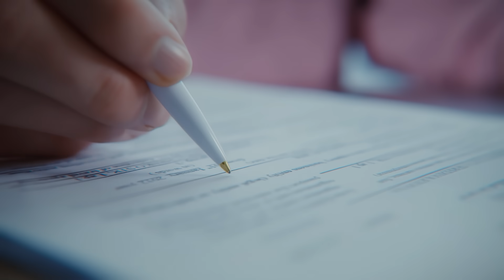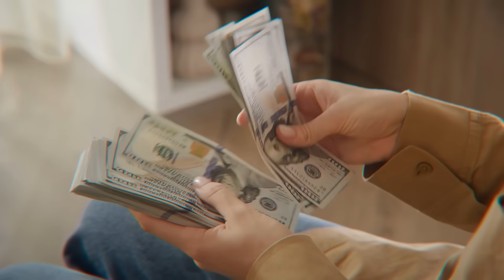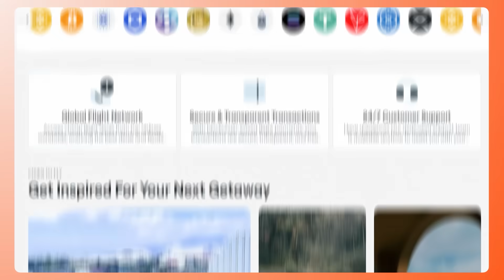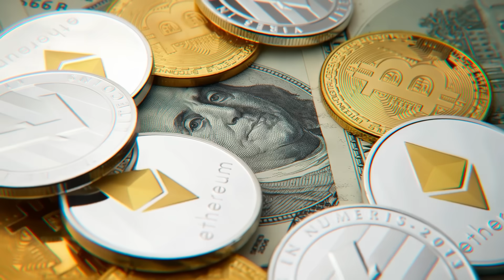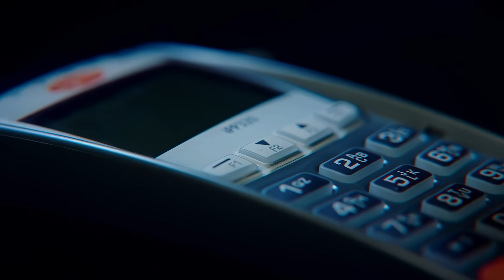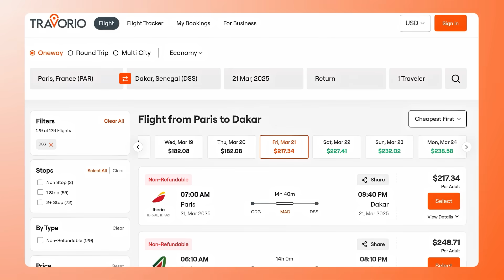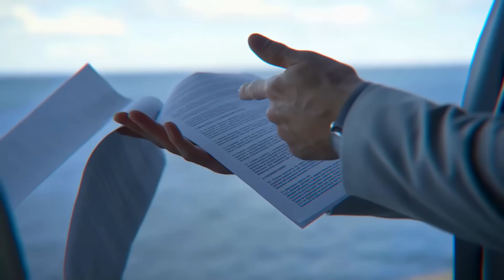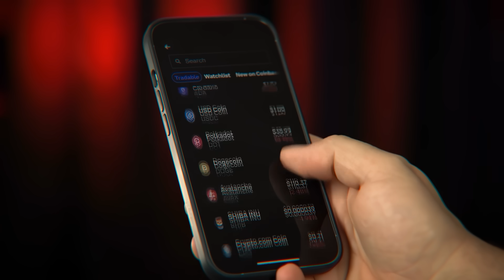How Blockchain Will Change Travel Forever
The travel industry is on the cusp of a revolution, and it's all thanks to the power of blockchain technology. In this video, we explore the exciting ways in which blockchain will change travel forever, from fly with crypto options to seamless crypto travel experiences. With the crypto market on the rise, it's no surprise that web3 developments are paving the way for a new era of financial technology. From crypto news to ethereum updates, altcoin alerts, and defi news, we dive into the latest trends and insights that are shaping the future of travel. Whether you're a seasoned crypto enthusiast or just starting to learn about crypto adoption, this video is for you. So, buckle up and get ready to take off into the world of crypto travel.